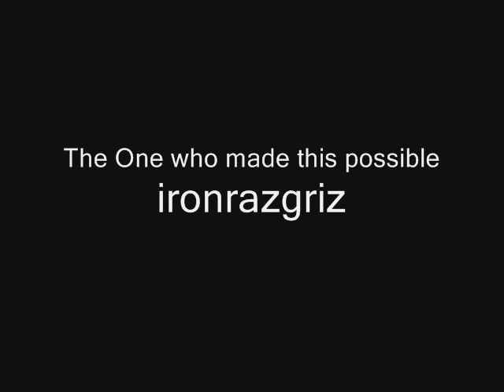Death of Sailor Moon and Friends Part 2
Part 2 of the epic pwnage saga. This is where Sailor Moon gets epicly pwned